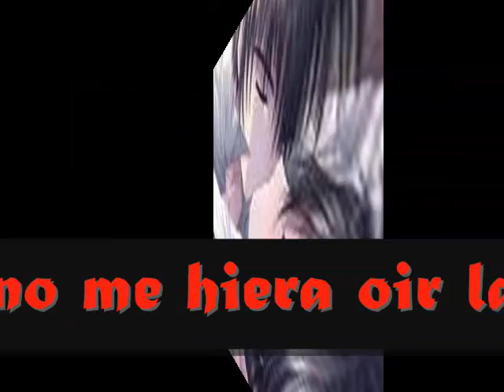★AGUA MARINA►[Me Esta Quemando El Alma]★LETRA PRIMICIA 2011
/Agua Marina Me esta Quemando el Alma -Primicia 2011 letra (( AUDIO ORIGINAL)) (( cliver y su grupo corali 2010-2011 )) =) LLora traicionera Primicia ^^ :D. madrecita mia / quince dias / libre quedarasCumbia Sureña 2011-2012 --♫♫ los puntos del amor / sin tu cariño / si no te hubieras ido / si tu te vas ♫ portu culpa tomare ♫♫ perdoname ♫♫ que has hecho demi ♫♫ Cliver y su grupo corali ♫♫ libre quedaras ♫♫ madrecita mia -quince dias -♫ urgente otro amor dimelo - que viva el amor - purpura Los dos perdimos / mil suspiros / aventurera / la miel nos casaremos / me quise morir / primicia 2010 / delirios del amor / te amo de verdad / solo por ella / tratare de olvidarte / son master / te va doler / para el amor / naci para amarte / nunca me faltes / cumbia sureña primicia 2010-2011 Lo nuevo
Hermanos Yaipen primicias 2011 / grupo 5 primicias 2011 / papillon primicias 2011 / agua marina primicias 2011 / CUMBIA SUREÑA